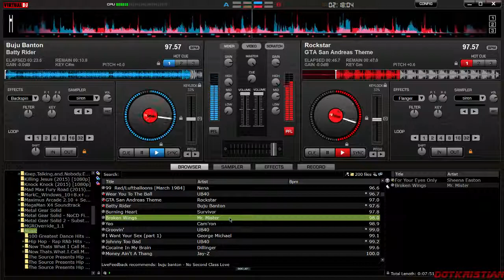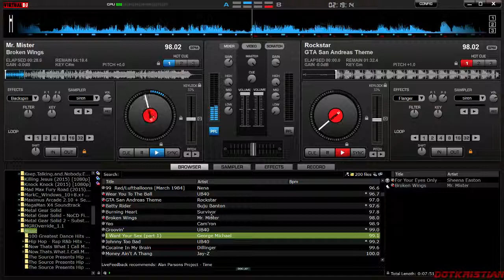Kewl mix bruh